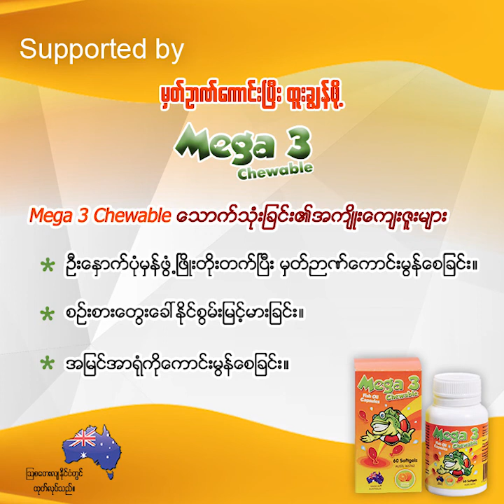World Cerebral Palsy Day 2020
📌နှစ်စဉ်နှစ်တိုင်း အောက်တိုဘာလ (၆)ရက်နေ့ ကို "World Cerebral Palsy Day" အဖြစ်သတ်မှတ်ကျင်းပလျက်ရှိပါတယ်။ တစ်ကမ္ဘာလုံးမှာ Cerebral Palsy (CP) ရောဂါဝေဒနာခံစားနေရသူဟာ (၁၇)သန်းခန့်ရှိနေပါတယ်။

👉CP ရောဂါရှိတဲ့ ကလေး (၄)ယောက်မှာ (၁)ယောက်ဟာ စကားမပြောနိုင်ခြင်း၊ လမ်းမလျှောက်နိုင်ခြင်းနှင့် အတက်ရောဂါဝေဒနာများ ခံစားနေကြရပြီး၊
👉CP ရောဂါရှိတဲ့ ကလေး (၂)ယောက်မှာ (၁)ယောက်ဟာတော့ ဉာဏ်ရည်ဉာဏ်သွေးနိမ့်ကျတဲ့ လက္ခဏာများရှိနေတတ်ကြပါတယ်။

📌CP ရောဂါဟာဖြစ်ပြီးလျှင် ပျောက်ကင်းအောင်ကုသနိုင်တဲ့ဆေးဝါးကုထုံးမရှိသေးတဲ့အတွက် မိမိပတ်ဝန်းကျင်မှာဖြစ်စေ၊ အဝေးမှာဖြစ်စေ CP ရောဂါခံစားနေရတဲ့သူတွေကို ဖေးမကူညီစောင့်ရှောက်ပေးခြင်း၊ စိတ်ဓာတ်ခွန်အားမြှင့်တင်ပေးခြင်းဟာ အကောင်းဆုံးအားဆေးတစ်လက်ဖြစ်စေပါတယ်။

📌(၂၀၂၀) ခုနှစ်၊ အောက်တိုဘာလ (၆) ရက်နေ့ (အင်္ဂါနေ့) မှာ ကျရောက်တဲ့ "World Cerebral Palsy Day" ကို ဂုဏ်ပြုကြိုဆိုသောအားဖြင့် ကလေးဦးနှောက်နှင့်အာရုံကြောအထူးကုဆရာဝန်ကြီး ပါမောက္ခဒေါက်တာကျော်လင်းမှ Cerebral Palsy (CP) ရောဂါအကြောင်း အသိပညာပေးပြောကြားထားတဲ့ Video လေးကို အခုလိုပဲတင်ဆက်ပေးလိုက်ပါတယ်။